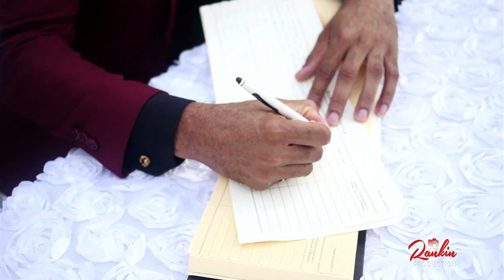The Wedding of Ashley & Chervon | La Soledad Maracas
Highlights from the Livestream Wedding of Ashley & Chervon.
Captured by Rankin Production. Congrats to the beautiful couple on their union, thank you for choosing us to capture your special day.